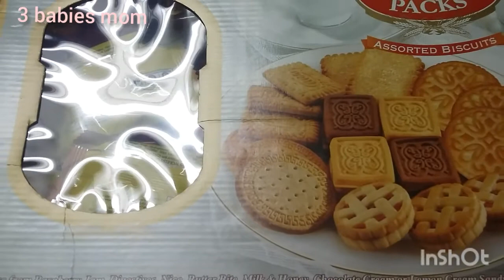মাত্র ১৭০ টাকায় ৬৬ প্যাকেট বিস্কুট (66 packs biscuits)